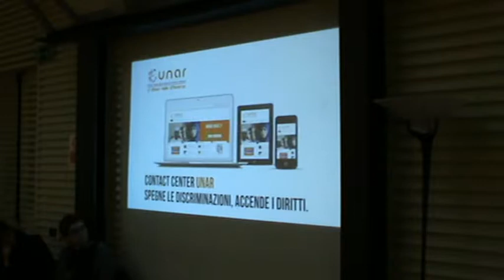Ancona 16-03-15 Un NODO contro le discriminazioni MARCO BUEMI Esperto UNAR